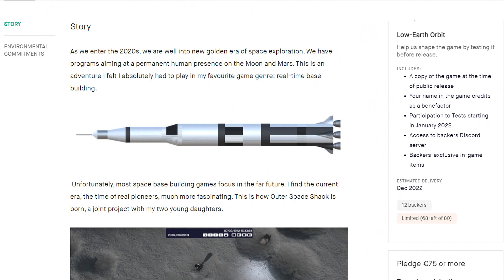The beauty of beginnings in strategy and city building games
. We count on your support

This video explains why I typically prefer the beginnings in city buildings and strategy game, and how I designed Outer Space Shack so that it has a lot of long beginnings.